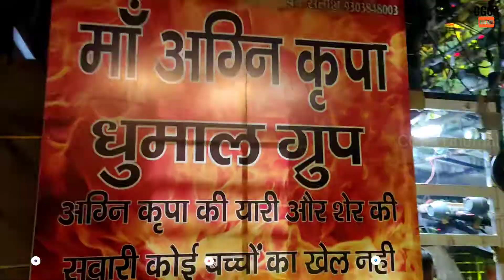Ertugrul Ghazi Music || Maa Agni Kripa Dhumal || Dhumal Remix || CG04 Dhumal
माँ अग्नि कृपा धुमाल 2021

For Shooting

For Sound Recording

Mobile Holder

Gorilla Tripod

Best Gimble

Vlogging Mic

10 inch Ring Light

18 inch Ring Light

Podcast mic

Best Pro USB MIC

Trileg Mic Stand

Boom Arm Mic Stand